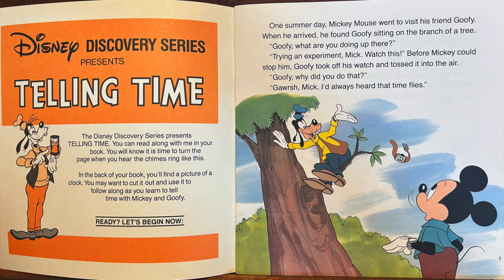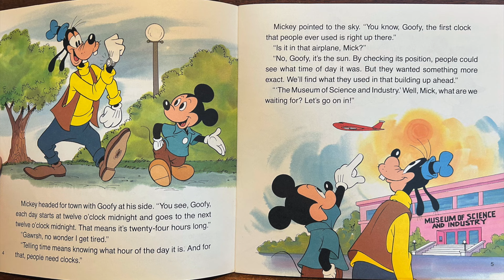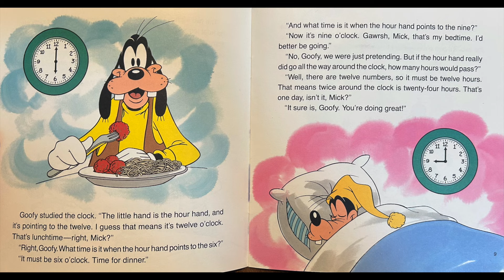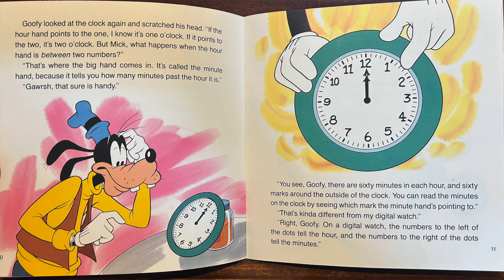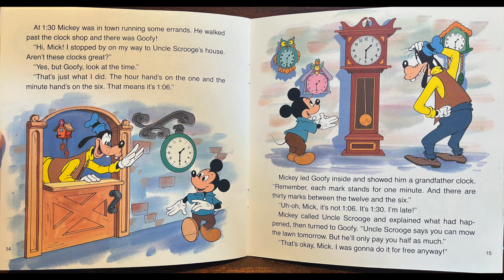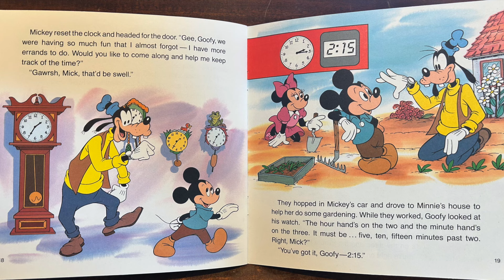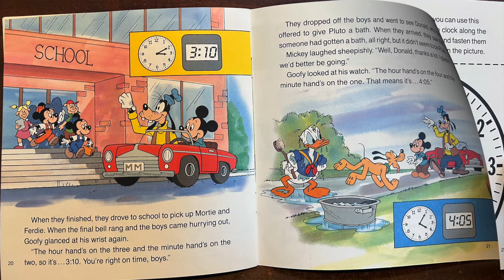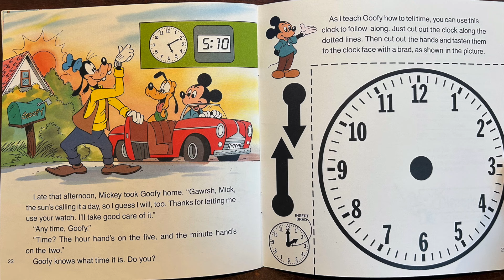Disney Discovery Series - Telling Time (1987 Read-Along)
Great for reminding folks (both kids & adults) how to tell time. Story produced by Ted Kryczko
Featuring William/Bill Woodson as the narrator along with the voices of Peter Renaday as Mickey Mouse & Tony Pope as Goofy.
1987 Walt Disney/Disneyland Records
This book & tape has been out of print for decades and is being uploaded strictly for preservation, educational, & archival purposes as a result. Thanks!